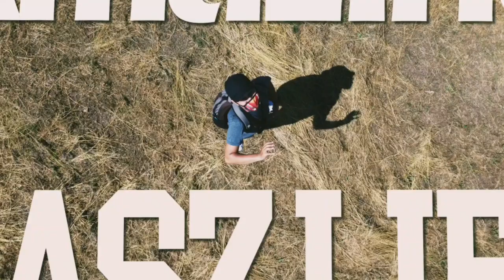YOLANDA'S GARDEN | amazing place in Bulan Sorsogon | Taga Bulan Sorsogon PASYARAN SA BULAN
YOLANDA'S GARDEN | amazing place in Bulan Sorsogon
pasyar na!

Enjoy and relax with nature
Add me on Facebook - Amazing Jasz life

for amazing beautiful make up tutorial and makeup transformation super amazing